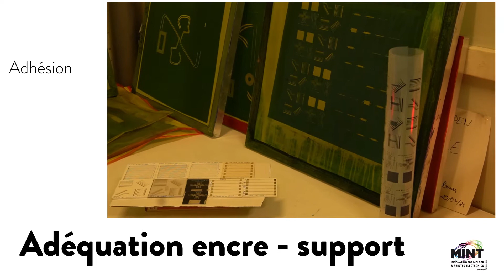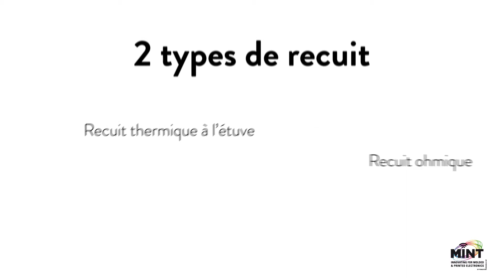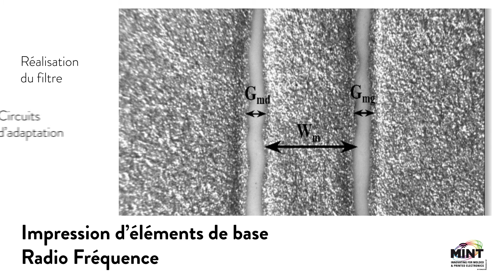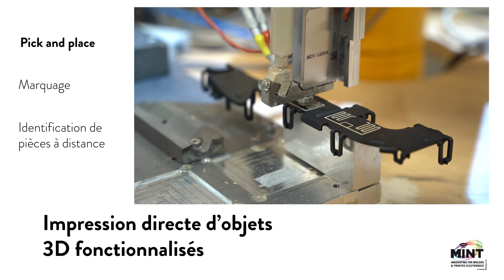Chaire MINT - Intégration de fonctionnalités sur des objets 3D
En 6 ans, la Chaire d'Excellence Industrielle MINT s'est consacrée à l'intégration de fonctionnalités électroniques sur des pièces 3D. Venez découvrir comment cette Chaire a réussi à optimiser cette technologie !